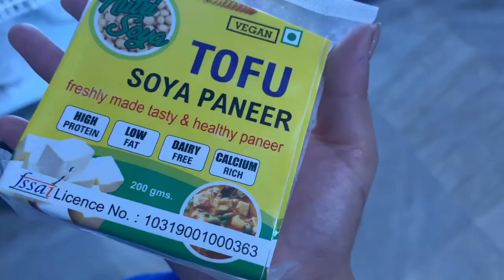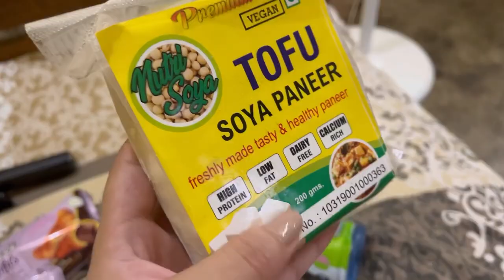A day in my life | as a law student 👩‍🎓 | jb law college | gym | ramen 🍜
Hey guys I’m so sorry for uploading vlog after a long time please do watch till the end this is how my life is in Guwahati as a law student i hope you guys will like it.